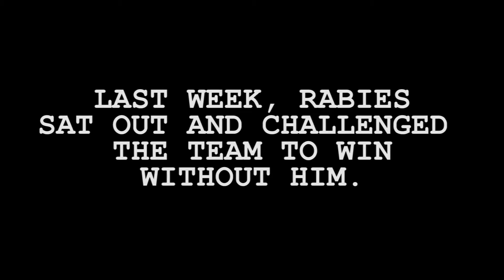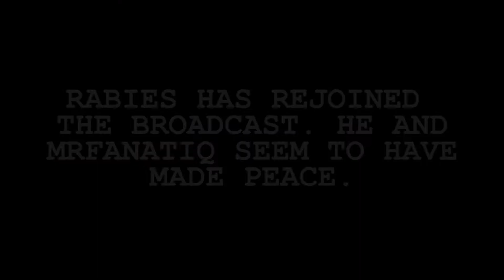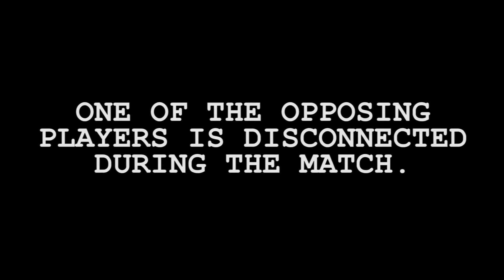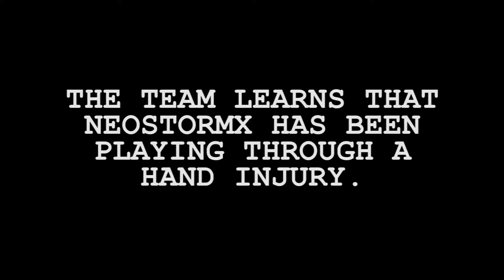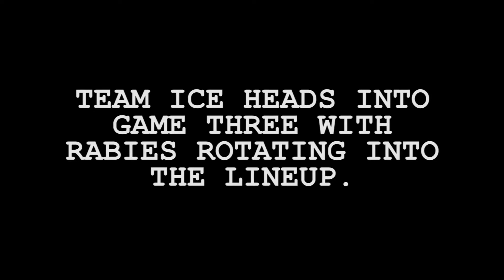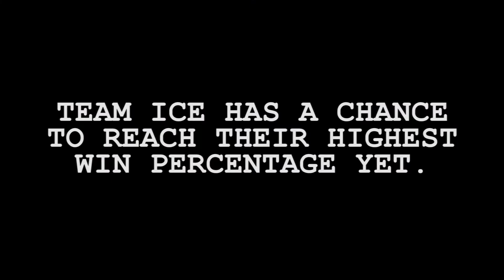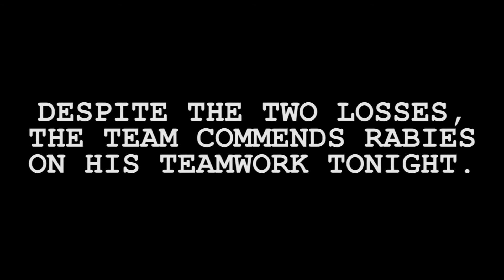The Infinite Crisis Experience Episode 7: No Pain, No Gain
Episode 7 of the live, interactive reality about Infinite Crisis players is No Pain, No Gain.